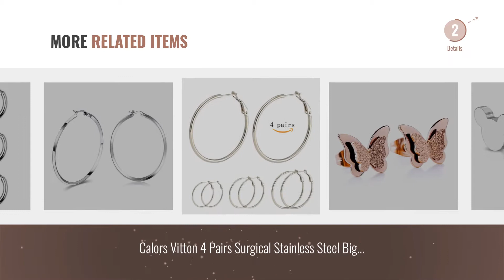10 Best Earrings Stainless Steel [2018]: UHIBROS Womens Stainless Steel Stud Earrings Set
Black Friday / Cyber Monday UHIBROS Womens Stainless Steel Stud Earrings Set Hypoallergenic Pierced Cubic Zirconia 6 by UHIBROS

Black Friday / Cyber Monday Stainless Steel 2x45mm Large Round Hoop Earrings for Women Girls, 1 3/4 Inches by Hoops 4 Less

Black Friday / Cyber Monday Stainless Steel Stud Earrings Hypoallergenic Cubic Zirconia (6Pairs) by Manufac

Black Friday / Cyber Monday 21 Pairs Stainless Steel Mixed Color Cute Animals Fox Heart Star Ladybug Bee Frog Mushroom by HYZ

Black Friday / Cyber Monday Jstyle 4 Pairs a Set Stainless Steel Teardrop Hoop Earrings for Women 35MM by Jstyle

Black Friday / Cyber Monday Stainless Steel Tiny Mouse Silhouette Button Stud Post Earrings by Comfort Zone Studios

Black Friday / Cyber Monday Stainless Steel Butterfly Stud Earrings Frosted 18k Rose Gold Jewelry for Women Girls by Wisslotus